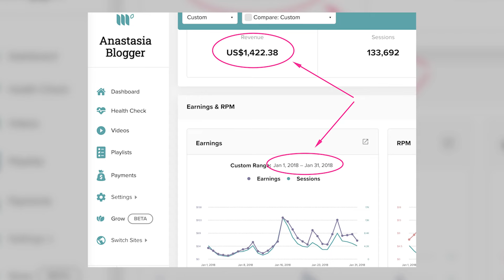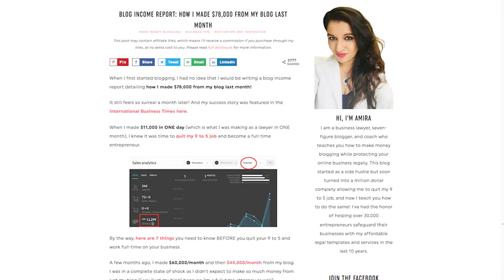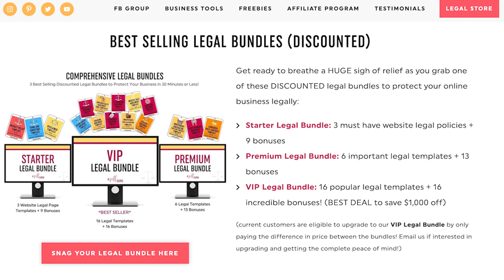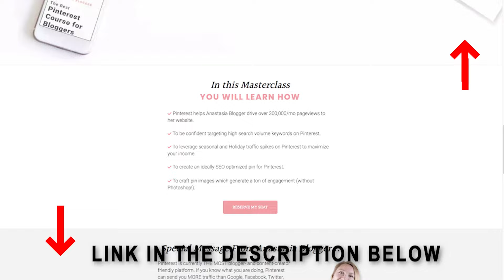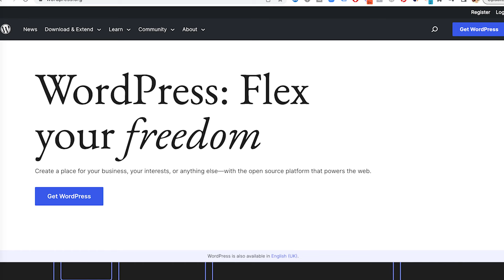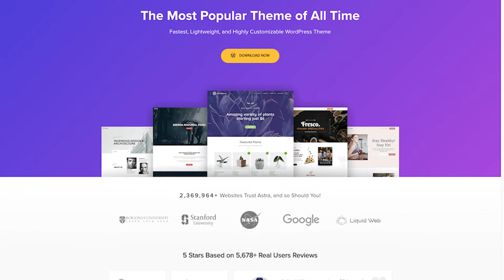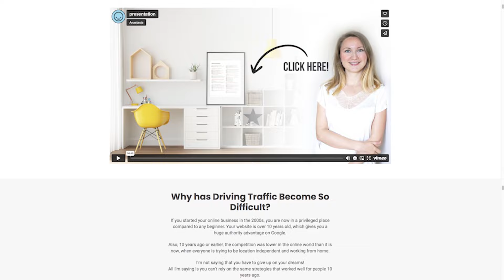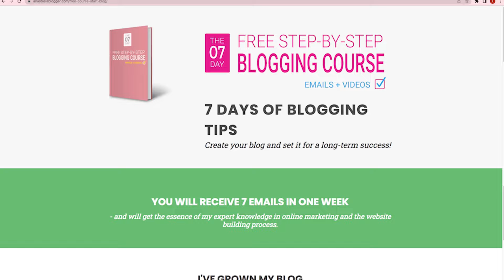How to Start a Blog and Make Money - $10k+/Month in 2024 (Step-by-Step)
♡ TOOLS & SERVICES I USE:
1.  I automated my Pinterest (and Insta) posts
2. I grow my traffic from Google SEO thanks
3. I use THIS to get free ads in Google top-10 (Paul Murphy's FREE Training)
4. To optimize my blog for SEO I use
5.
6. Start a Free account in ConvertKit for your Email List

​​Is it worth starting a blog this year? Does blogging still bring a good income?

If you are in doubt about blogging, I want to ask you one thing. How much do you lose if you try and start a blog? My business expenses as a blogger are very low. It’s a business with the highest ROI you can imagine. I do this while working from home, I am in control of my own schedule, which really helps because I have a toddler and I want to spend time with my daughter while she is small.

I this video, I will lay out a step-by-step plan for you to get your first $1000/mo with your blog! And if you want to get started with this plan today, join my free 7-day course to start your blog. Step #1
First, you need to Understand HOW you will Make Money

When I started my blog, I did what most of the people do - I tried to apply to Google Adsense as soon as I could, to run some ads on my blog. That's what you were going to do, right?
Well, let me tell you why maybe you shouldn't.
Yes, adding ads from Google Adsense or  Media.net is the easiest thing you can do with a new website to start making some money.
Usually, it’s enough to have about 20 posts on your blog and something that a lot of people don’t know about – you need a Privacy Policy page before you apply!
But if you ask for my opinion, I don’t think you should even bother applying to Adsense when you have very low traffic because they pay very little for each 1000 of visitors.
When your traffic is lower than 1000 visitors a month, you will be earning less than $10 with display ads. Yes, less than $10 per month. So it’s not worth sending your small audience away from the site for so little money.
What would I do first if I started my blog these days, knowing everything that I learned in 5 years?
You can work with large affiliate networks but don't bother joining Amazon Associates, this is like Google Adsense just from affiliate marketing - very low commission rates, very high risk of getting your account blocked for no reason with all the $2.5 that you will be lucky to earn in a year.